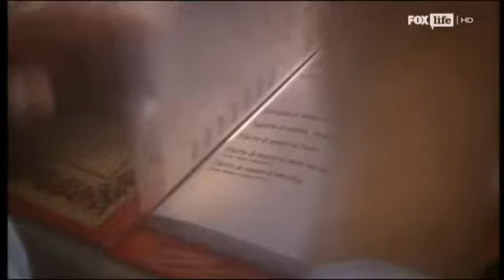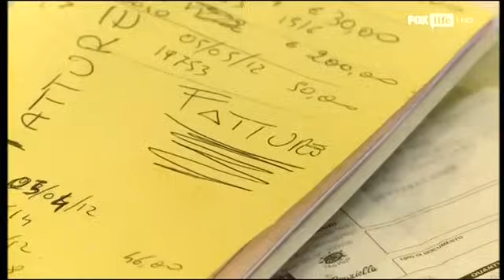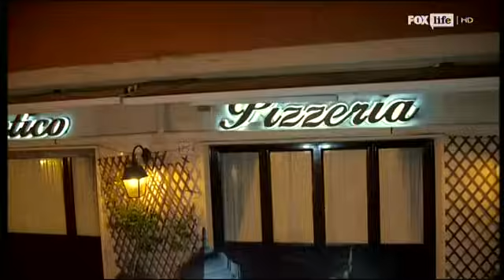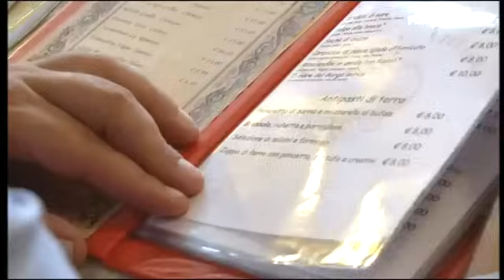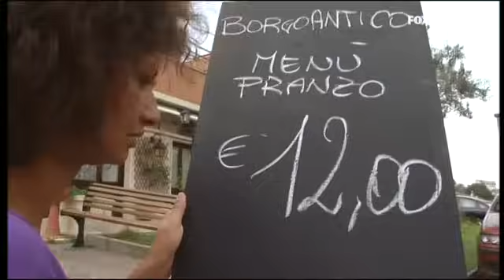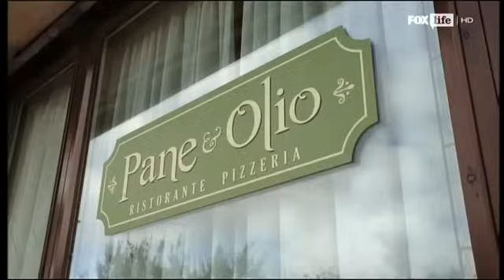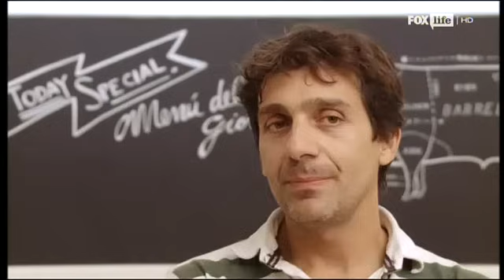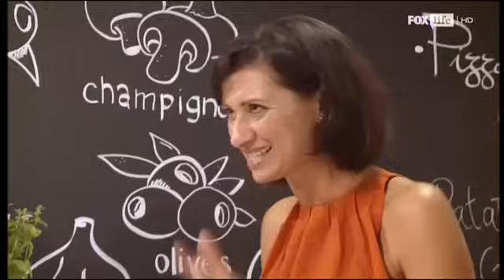CUCINE DA INCUBO 1X01 Borgo Antico/Pane & Olio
Arriva finalmente la versione tutta italiana di "Cucine da incubo". In questa puntata, lo Chef Antonino Cannavacciuolo arriva in aiuto del Borgo Antico, un ristorante romano prossimo al fallimento.

00:00 intro

PRIMO GIORNO
05:48 Presentazione
15:35 Servizio

SECONDO GIORNO
21:17 Ispezione
24:27 Restyling Menù
28:25 Apertura a Pranzo

TERZO GIORNO
34:28 Rilancio
39:47 Riapertura
44:05 Conclusione